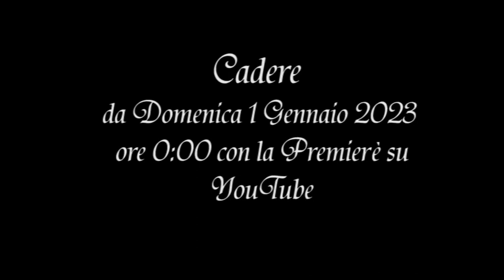Spot Pubblicitario Trilogia Non lasciamoci cadere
Michele Deledda presenta
La Trilogia di Non Lasciamoci Cadere

Non Lasciamoci Cadere (capitolo 1/3)
un film di Michele Deledda
prodotto da Michele Deledda Mdp
Interpreti:
Michele Deledda
Lorenzo Degl'innocenti
durata film: 93 minuti
Italia: 2011/2012
genere: Commedia
Versione Restaurata 2022
da Giovedì 27 Ottobre 2022 Ore 21:15 con la Premierè su YOUTUBE

Lasciamoci Cadere (capitolo 2/3)
Interpreti:
Michele Deledda
Lorenzo Degl'innocenti
Simona Morelli
durata film: 80 minuti
Italia: 2012
genere: Commedia/Drammatico
Versione Restaurata 2023
da Giovedì 7 Dicembre 2023 Ore 21:30 con la Premierè su YOUTUBE

Cadere (capitolo 3/3)
Interpreti:
Michele Deledda
Lorenzo Degl'innocenti
Giulia Degl'innocenti
Simona Morelli
durata film: 100 minuti
Italia: 2014
genere: Commedia/Drammatico/Romantico
Versione Restaurata 2024
da Giovedì 19 Dicembre 2024 Ore 21:30 con la Premierè su YOUTUBE

Ringrazio con tutto il cuore tutti quelli che hanno lavorato con me a queste pellicole
e mi hanno sopportato ed aiutato a rendere questi film Belli e Divertenti.
Ringrazio con tutto il cuore anche gli amici dello Spot Pubblicitario

Spot Pubblicitario Realizzato da
Michele Deledda
Matteo Trasatti (Matteo Carnevalaro)
Mattia Del Chiaro
Lorenzo Cortopassi
Alessandro Romagnani (RE Carnevale)